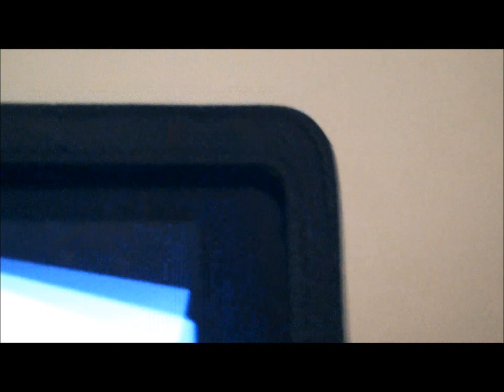Monster High So You Think You Can Dance 2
Episode 2 of MH so you think you can dance! Please vote for your fav monster in the comment section!